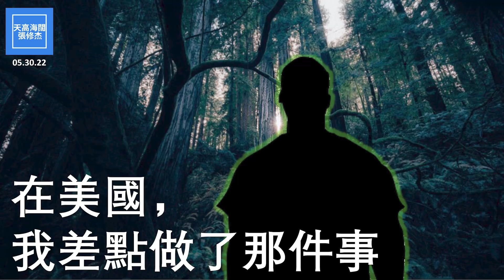在美國，我差點做了那件事 | 張修杰天高海闊 20220530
05.28.22【天高海闊】節目綱要：

(00:10) 話題1: 打獵在美國是合法的戶外運動

(10:02)  話題2: 加州獵熊過去不難

(19:16)  話題3: 山路崎嶇成了意外事件的導火線

(28:00)  話題4: 從不愉快的經歷中學習保護自己